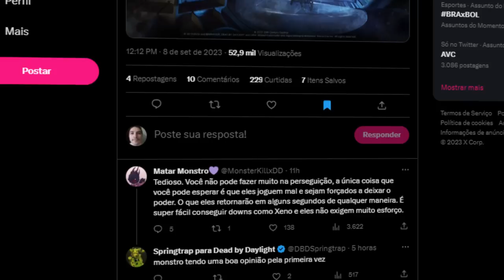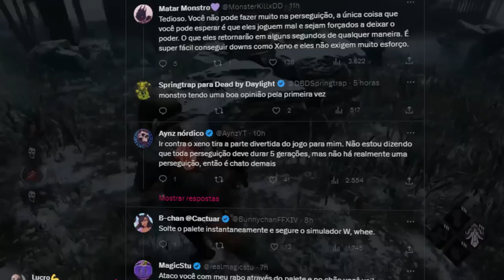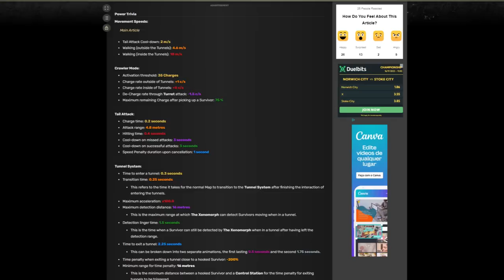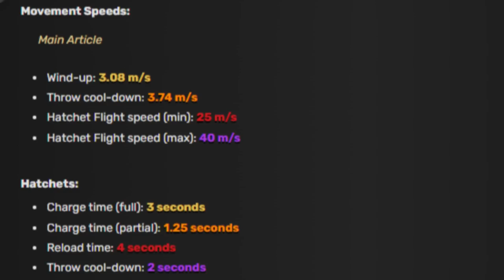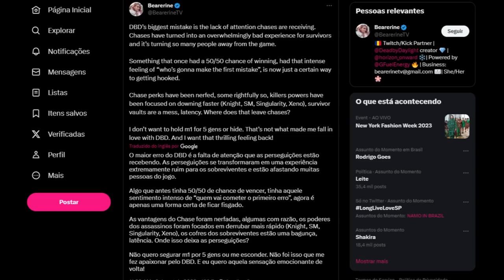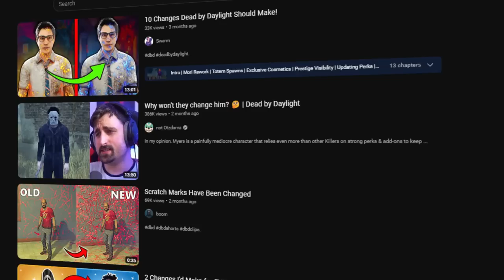Como o Alien foi de AMADO pra ODIADO tão RÁPIDO?!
O segredo do Alien é simples, ele